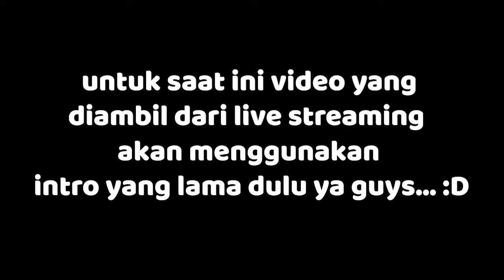AZAB FREESTYLE FANNY!! KEASIKAN MAIN KABEL, JADI LUPA BASE!!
nolimit0596@gmail[.]com

Cara Top-Up Mobile Legends, PUBG Mobile, Ragnarok M, Free Fire, dan game favoritmu mudah & murah? Langsung kesini